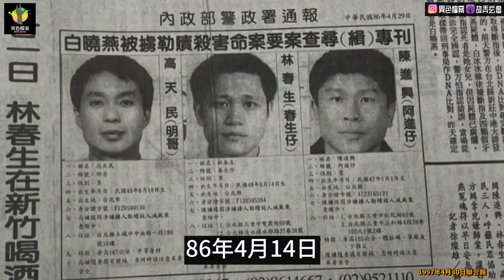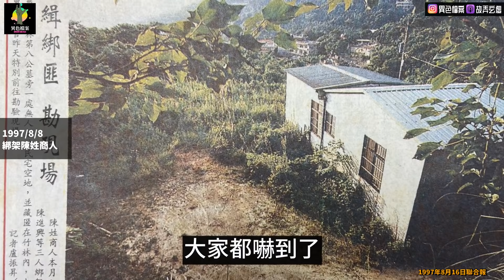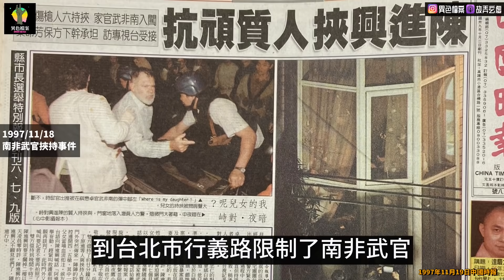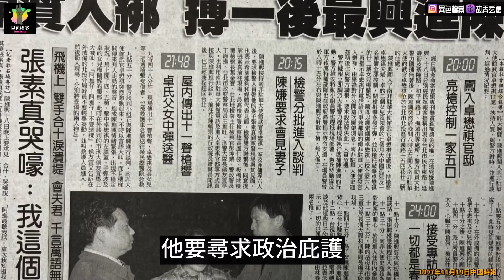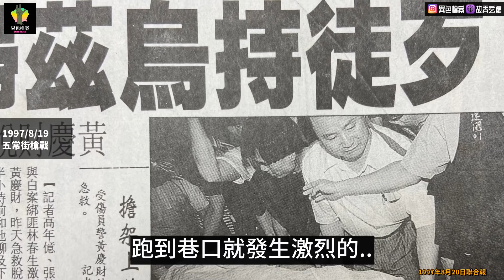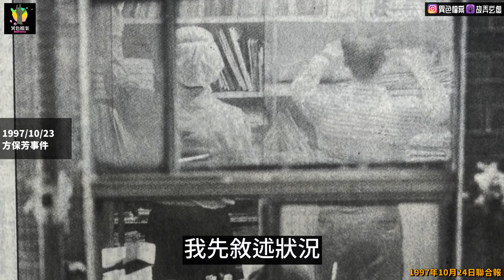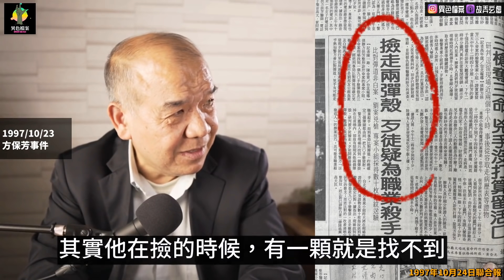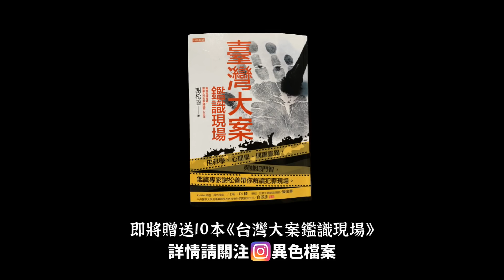轟動全台的案件！鑑識專家阿善師帶你進入現場剖析案情....ft.鑑識專家 謝松善 阿善師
阿善師新書「臺灣大案鑑識現場」，實體及網路書店已上架，有興趣者不要忘記購入，否則不知道會不會像上一本一樣絕版...😅😅

影片大綱🎥
今天是阿善師二訪異色檔案，
阿善師出的新書「臺灣大案鑑識現場」提到的案件，
每個都是相當知名的，甚至手段...
今天就請阿善師來跟我們聊，
台灣史上知名又可怕的陳○興！
Podcast收聽🔻【故弄玄虛】
收聽各平台 快速點擊